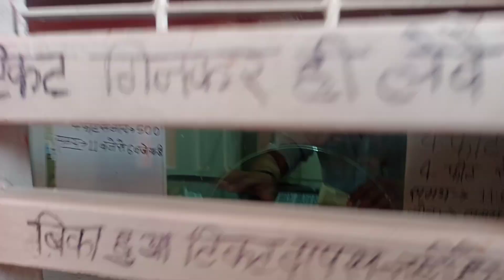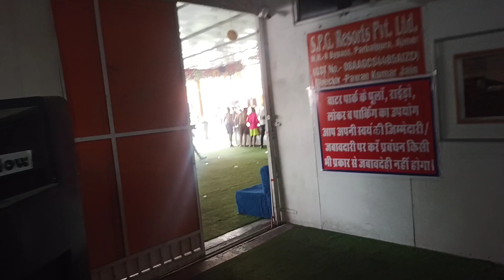Birla City water park ajmer|| Rajasthan no.1 Water park